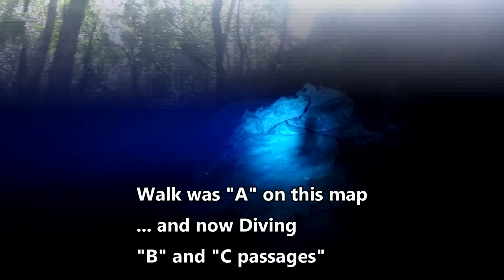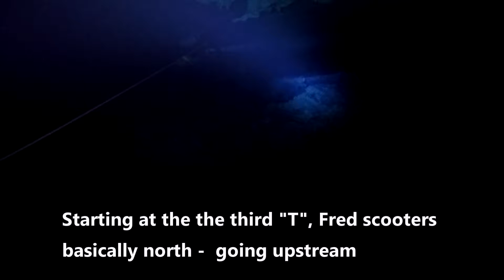Upsteam Muro aug17 B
Fred Devs and Richyard Wylde go upstream in the Muro section of the Actun Chen cave system in Q Roo, Mexico